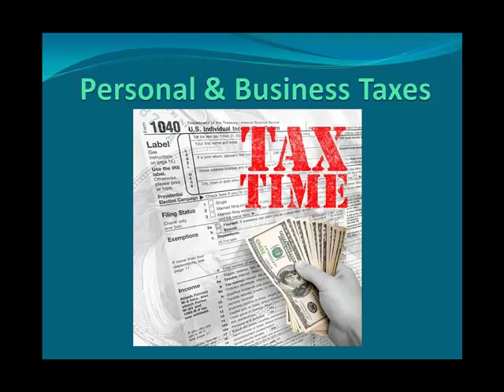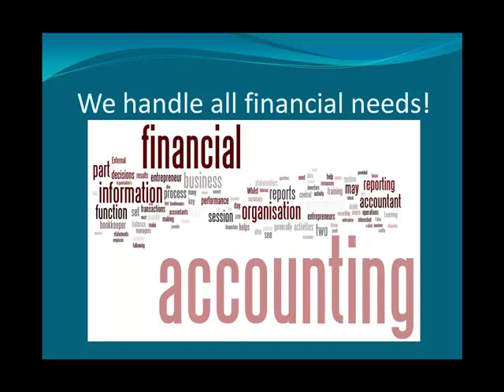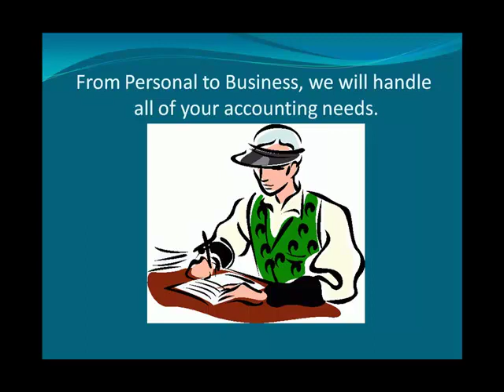Local accountants in Northwest Houston.